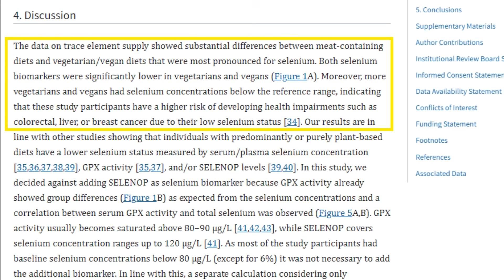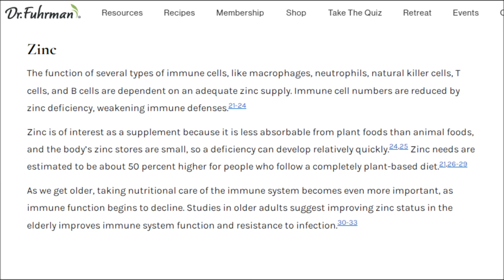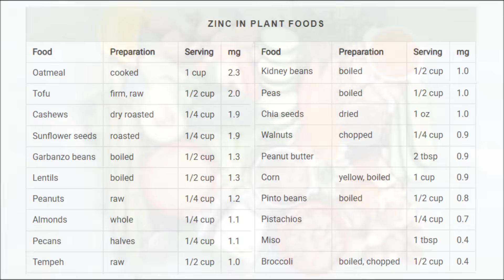2 Billion People Are Deficient In This! Are Plant Based Eaters Most At Risk! 4 Foods To Fix!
A recent study has found plant based eaters are at risk for 2 major deficiencies! 2 billion people worldwide are also said to be at risk for one of these deficiencies. Are vegans more likely to be deficient in some nutrients? Which 4 foods can we eat to address potentially both these low nutrients? let's talk about